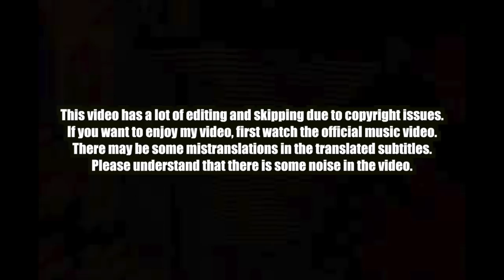🇰🇭🇰🇷🔥Korean Hiphop Junkie react(review) to VANNDA - CATCH ME IF YOU CAN (ENG SUB)